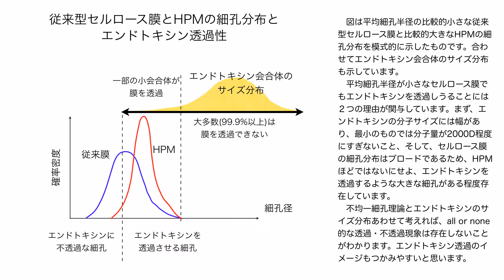ｴﾝﾄﾞﾄｷｼﾝ(ET)への生物反応と透析液清浄化の臨床効果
講演シングルカット版】透析液水質管理に関する講演アーカイブ電子ブック版から小トピックごとに数枚のスライドを抜き出したもの。講演者チェック済み［H.A.］。